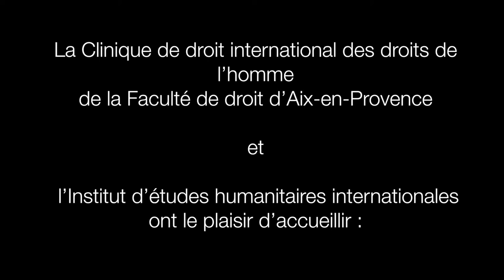Interviews des intervenants, Conférence du 1er juin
La Clinique de droit international des droits de l’homme
de la Faculté de droit d’Aix-en-Provence et l’Institut d’études humanitaires internationales ont eu le plaisir d’accueillir :
Prof. Philip Alston, New York University, Rapporteur spéciale des Nations Unies sur l’extrême pauvreté et les droits de l’homme

Dr. Renaud Piarroux, Aix-Marseille Université, spécialiste des maladies infectieuses et tropicales, expert du choléra

Prof. Ralph R. Frerichs, UCLA, auteur de l’ouvrage « Deadly River: Cholera and Cover-Up in Post-Earthquake Haiti»